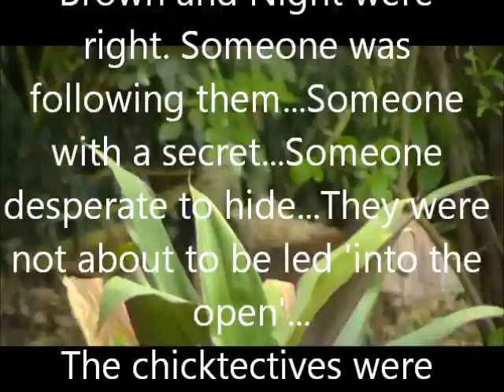The Chicktectives Return !2